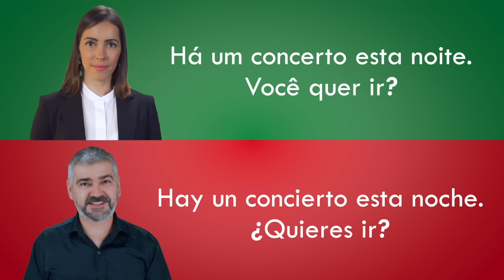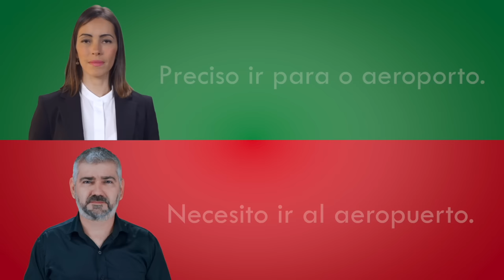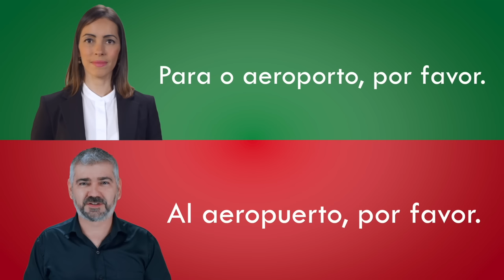Conversa Em Espanhol Com Tradução | Aprenda Espanhol de Graça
Uma das melhores formas de aprender espanhol rapidamente é observar nativos conversando. Melhor ainda se eles falassem devagar e com legendas, não é mesmo?
Nesse vídeo de 12 minutos, você verá um exemplo completo de conversa em espanhol com tradução. Uma falante nativa irá encenar um diálogo com cerca de 60 frases super úteis para o dia a dia de quem está visitando qualquer país no exterior. Ao mesmo tempo, você acompanha a tradução, tanto escrita na tela, quanto falada por um brasileiro nativo.

Acreditamos que esse é o melhor método para se tornar capaz de conversar em espanhol de forma rápida.

Gostou do vídeo? Todos são recursos poderosos para aprender espanhol de graça.